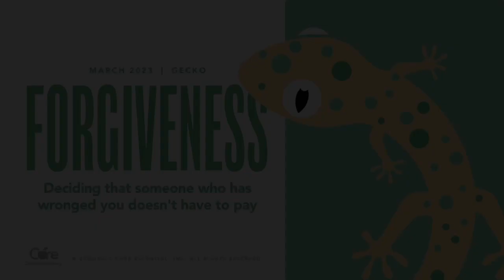SWLE Morning News Show 3/15/23